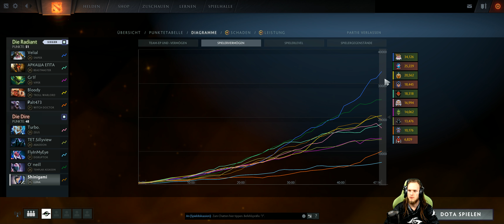Dota 2 #1688 Dota Plus [GER][WQHD][Facecam][Stream]